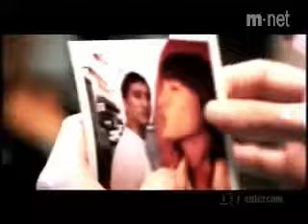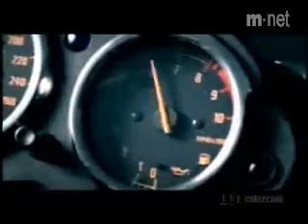Dil Deewana - - Maine Pyar Kiya (english version)